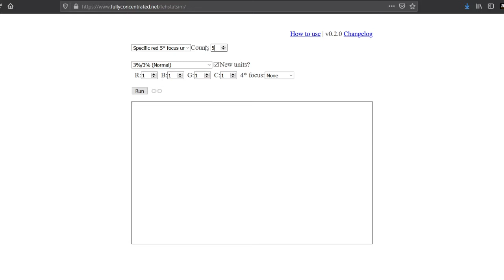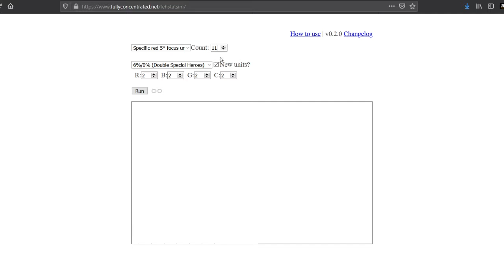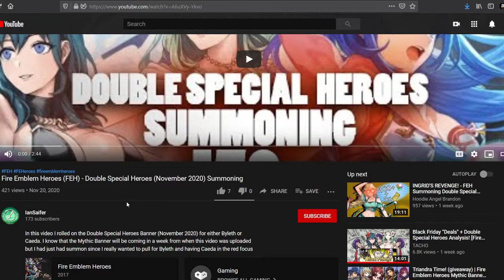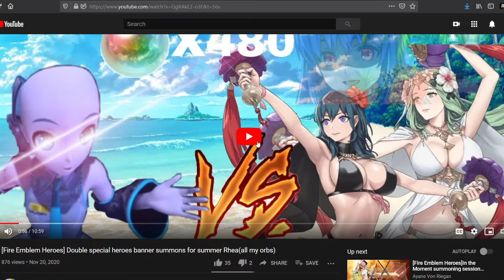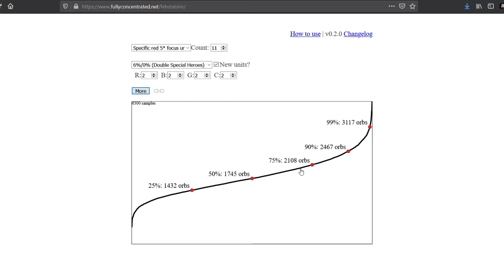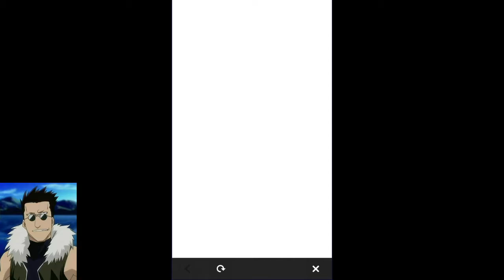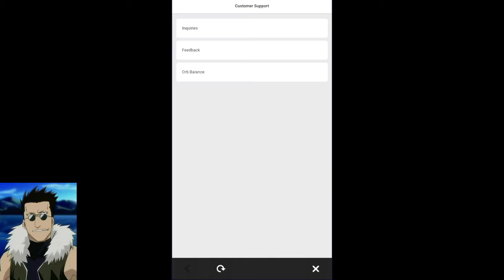Feh Discussions: Account Update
Just a video talking about where the account is at and some future plans and projects I'm working on. Also a review of the double special heroes banner and the new double mythic hero banner.